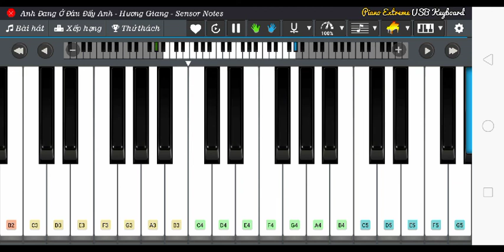Piano Anh Đang Ở Đâu Đấy Anh - Hương Giang - Nhạc Cụ Minh Phụng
0️⃣2️⃣8️⃣6️⃣6️⃣7️⃣6️⃣8️⃣6️⃣0️⃣6️⃣
0️⃣9️⃣2️⃣5️⃣9️⃣8️⃣4️⃣9️⃣5️⃣6️⃣
🎹🎹Đàn Piano Mới Giá Rẻ 🎹🎹
🎁🎁🎁Nhiều phần quà hấp dẫn đặt hàng ngay hôm nay.